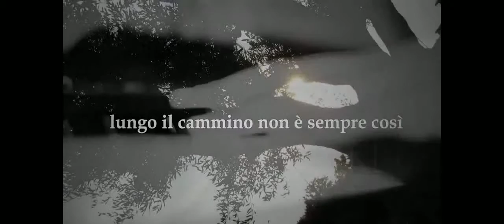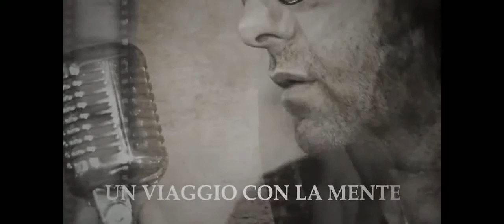Michele Annunziata - E torno indietro per Mauro Cicconi(Official Video)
il nuovo singolo di Mauro Cicconi "E Torno Indietro" scritto da Michele Annunziata. Su itunes e su tutti i digital store.
Produzione e arrangiamento: M° Ciro Barbato
Etichetta discografica: The Orchard Music (a nome di Pleiadi)